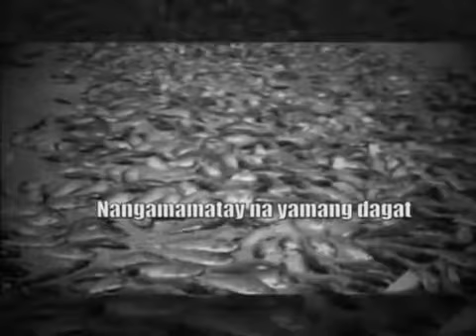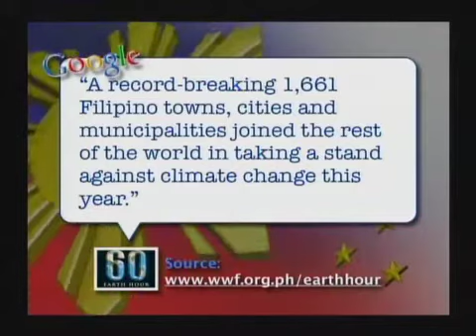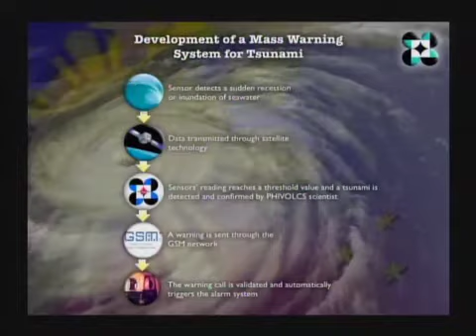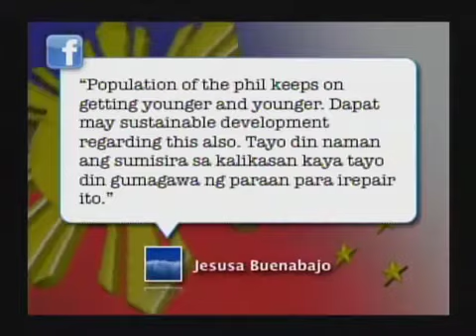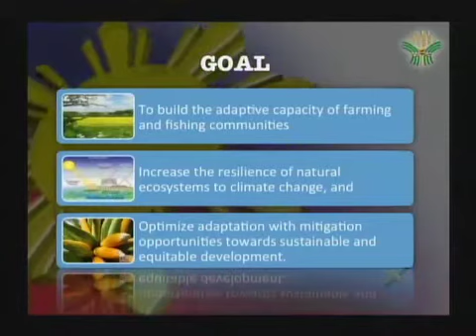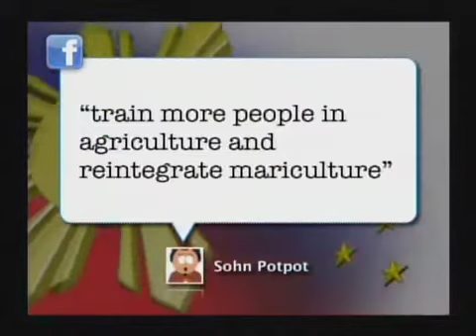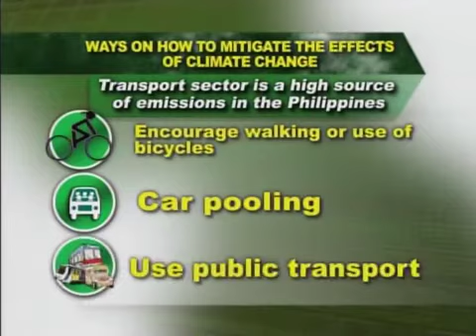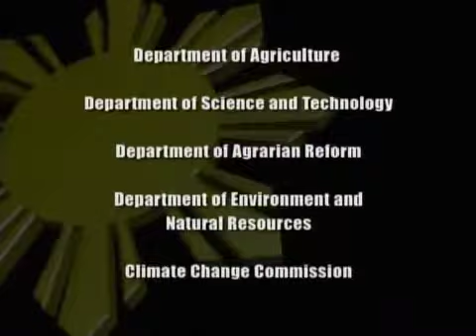Pilipinas Natin-Climate Change Adaptation and Mitigation Cluster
NBN 4

The Climate Change Mitigation and Adaptation, and Food Security Cluster, the third of the five episodes of Pilipinas Natin Teleradyo Forum, focuses on the conservation, and protection of the environment and natural resources. The members of the cluster, led by the Department of Environment and Natural Resources, takes the lead in pursuing measures to adapt to and mitigate the effects of climate change on the Philippine archipelago, and undertake all the necessary preparation for both natural and man-made disasters.